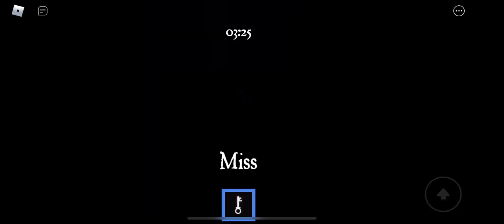Roblox Ronald Chapter 2 Prison Full Escape!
You do the crime!  you do the time YOU CRIMINAL !